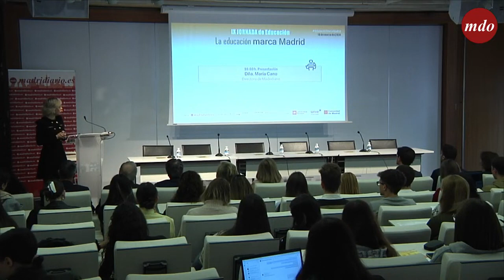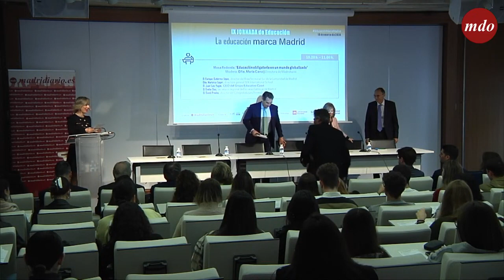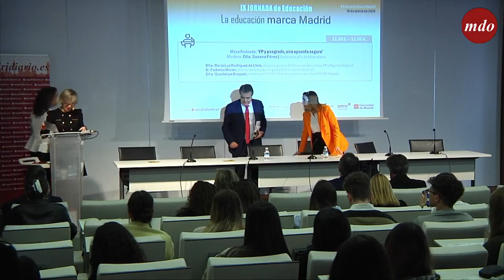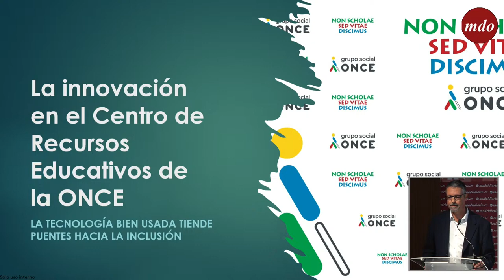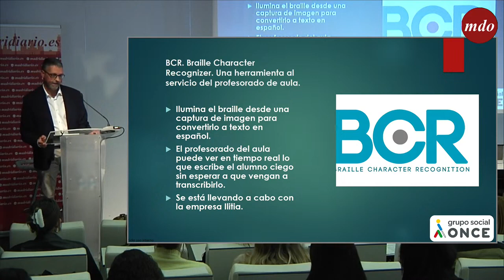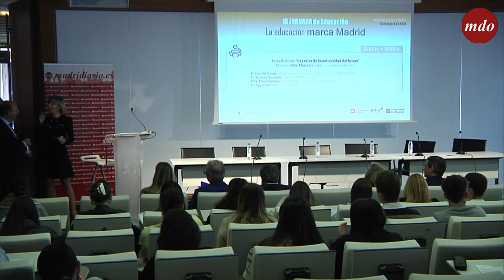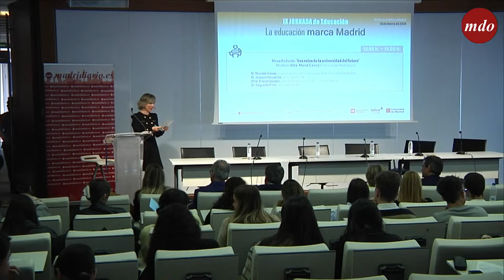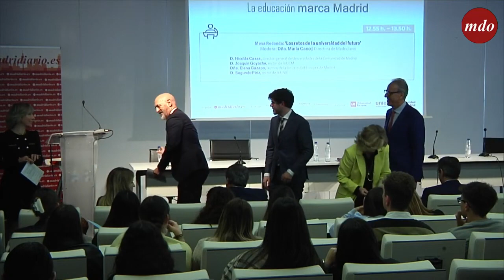IX Jornada Madridiario de Educación La educación marca Madrid